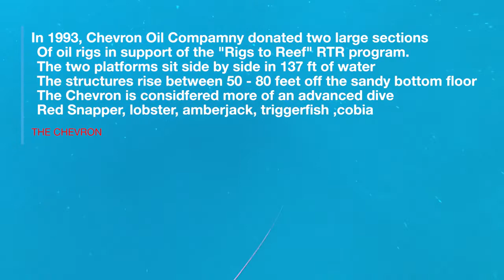Scuba DIVING and Spearfishing on the CHEVRON Oil Rig OFFSHORE Pensacola Florida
Diving and spearfishing offshore Pensacola Florida on The Chevron manmade structure.